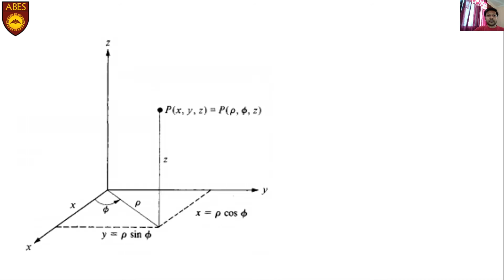L-9 Del Operator Gradient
About CETL at ABES Engineering College, Ghaziabad :
A problem in engineering teaching is always felt and remains unanswered most of the times that even in the subjects of very experienced faculty, having good command over the subject; students could hardly retain 10-15% of the whole lecture just after a short period of 15-20 days.
ABES Engineering College established a dedicated centre named CETL (Centre of Excellence for teaching and learning) equipped with the latest technology, tools, supporting infrastructure and a committed team of subject matter experts to enhance the efficiency and effectiveness of the teaching-learning process at the institute.

About ABES ENGINEERING COLLEGE :

ABES EC is the leading institution in AKTU. It has achieved excellence in academics by consistently securing the First position for consecutively 6 semesters in University academic result. The placement records for the year 2017-18 are the highest with 1100+ job offers for Engineering and Management students.

All Contents, images, and graphics used in this video belong to their respective owner(Who is delivering the contents), and we (ABESEC) or this channel (ABESEC Channel) does not claim any right over them.